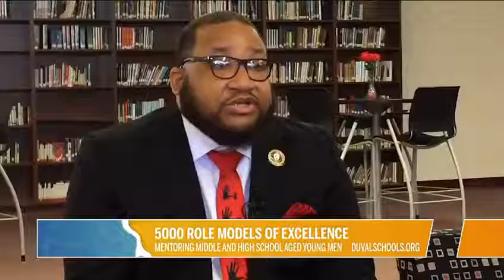River City Live - October 30, 2019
The 5000 Role Models of Excellence Project aims to intervene in the lives of minority male youth in an effort to provide them with positive role models and experiences that will empower them to make good choices and encourage healthy living, responsibility, respect, and achievement.  Expected outcomes include improved academic performance, reduced truancy, fewer referrals and suspensions, and increased pathways to success through mentoring and diverse experiences.